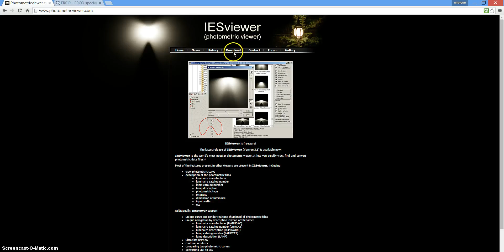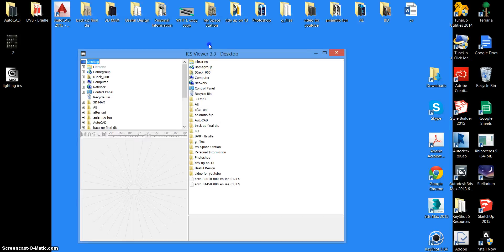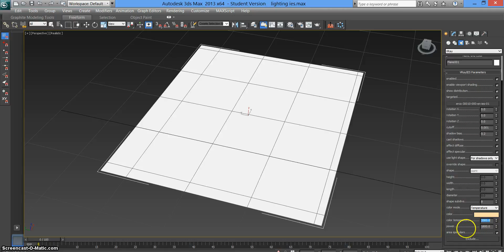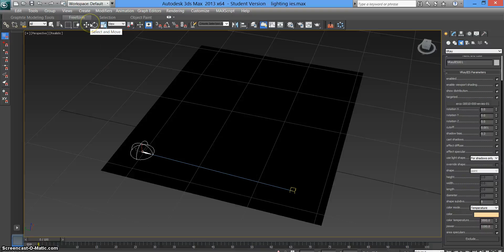----------------------------------------------------------------------------------------------------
Setting up a scene in 3Ds Max using Vray.

David Jackson
3D Design Graduate 2015
Any queries about anything at all? Drop me an Email.